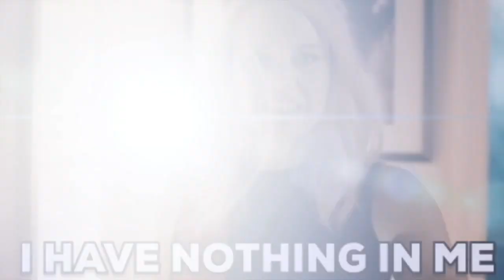No Apologies (onetakeoneder)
JahRaStar™️ CREATIONS in association with Top 3 Productions presents a johnnyginger onetakeoneder made with gingalove @smythestudios

NO APOLOGIES

You are not your age,
Nor the size of clothes you wear,
You are not a weight,
Or the colour of your hair.
You are not your name,
Or the dimples in your cheeks,
You are all the books you read,
And all the words you speak,
You are your croaky morning voice,
And the smiles you try to hide,
You re the sweetness in your laughter,
And every tear you've cried,
You're the songs you sing so loudly,
When you know you're all alone,
You're the places that you've been to,
And the one that you call home,
You're the things that you believe in,
And the people that you love,
You're the photos in your bedroom,
And the future you dream of,
You're made of so much beauty,
But it seems that you forgot,
When you decided that you were defined
By all the things you're not